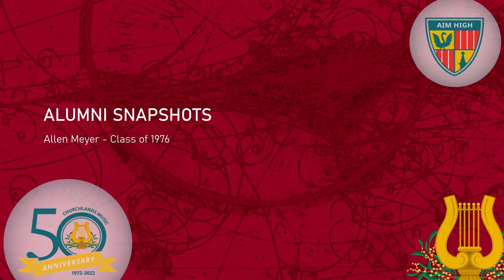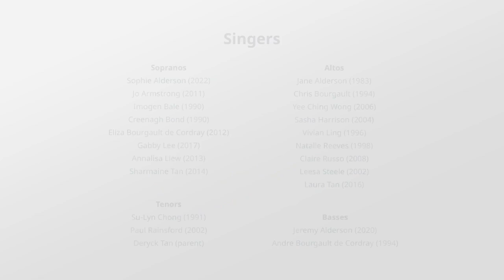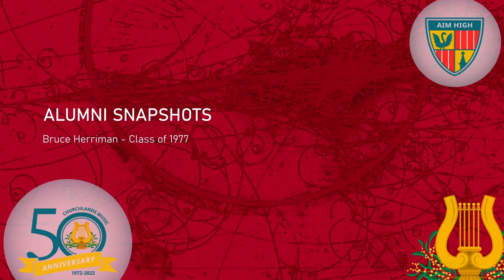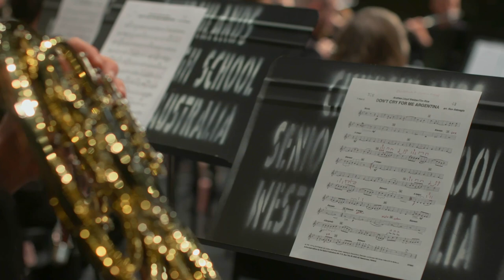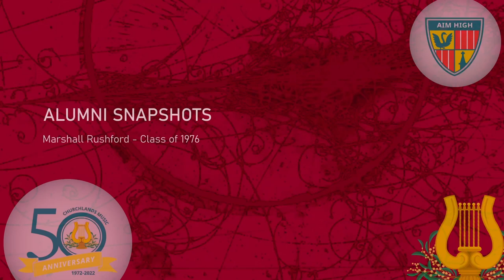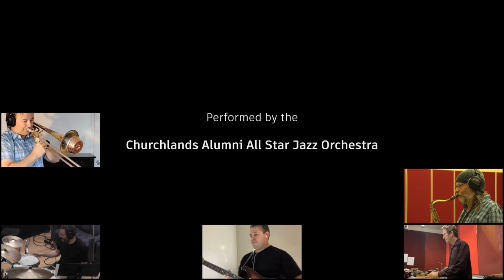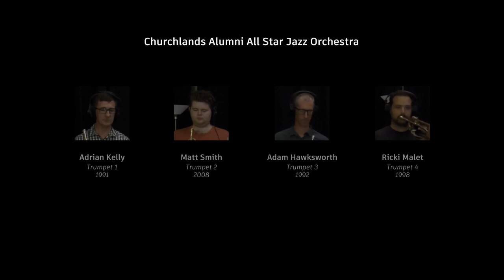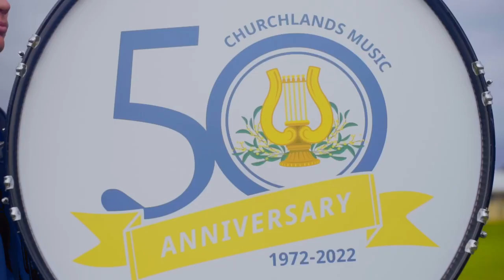Churchlands SHS School of Music 50th Anniversary Concert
00:00:20 ACKNOWLEDGEMENT OF COUNTRY - Alya Hunter
WIND ORCHESTRA - Directors: Caron Walker, Nicole Turner, Claire Chesney, Matt Klohs
00:00:57 Armenian Dances, Part I - Reed
00:13:26 SNAPSHOT: Allan Meyer
00:18:20 Foundation Head of Music: Richard Flanigan
00:24:30 You Raise Me Up - Graham/Lovland arr. Wasson
Soloists: Allan Meyer, Cameron Taylor, Kohsei Gilkes
00:30:04 Here You Lie (Side by Side) - Puddy arr. Robinson
00:34:32 The Little Ripper March - Stanhope

00:38:11 SNAPSHOT: Jo Armstrong
ALUMNI VIRTUAL CHOIR - Coordinators: Ursula Greig, Mirelle Hopwood, Kristel Hawksworth
00:38:53 Irish Blessing - Trad. arr. Eilers-Bacak
00:40:48 SNAPSHOT: Sasha Harrison

CHAMBER ORCHESTRA - Director: Anne Hanrahan
Concerto Grosso in A min., Op. 3, No. 8 - Vivaldi
00:43:43 I: Allegro
Soloists: Semra Lee-Smith and Lisa Smith
Holberg Suite, Op. 40. - Grieg
00:47:43 I: Praelude
00:51:15 II: Sarabande
00:55:22 V: Rigaudon

01:02:08 SNAPSHOT: Bruce Herriman
ALUMNI WIND ORCHESTRA - Directors: Bruce Herriman, Dr. Paul De Cinque
01:05:45 Don’t Cry for Me Argentina - Lloyd Webber/Rice arr. Sebregts
Soloist: Ruby de San Miguel
01:12:15 Robin Hood: Prince of Thieves - Kamen arr. Lavender

01:22:22 SNAPSHOT: David McGregor
BIRDLAND - Director: André Bourgault du Coudray
01:26:34 Sanctified Blues (Family) - Marsalis arr. Mossman
01:33:29 Swinging Shepherd Blues - Koffman arr. Holman
01:38:15 Sweet Movement - Greive
01:46:53 SNAPSHOT: Peter Chan
01:49:20 SNAPSHOT: Eliza Bourgault du Coudray
01:51:05 SNAPSHOT: Yee Ching Wong

01:52:16 DRUMLINE PERCUSSION FEATURE - Wrangler: Nicole Turner

DEDICATIONS AND ACKNOWLEDGEMENTS
01:56:59 Hon. Suzanne Ellery, MLC, Minister for Education and Training
02:02:08 Lisa Rodgers, Director General, Department of Education, Western Australia
Gill Croston, former Churchlands music teacher and conductor: on behalf of the
Churchlands Alumni Association.
02:11:20 Acknowledge Christine Turpin
02:14:20 Acknowledge Sonia Slany
02:16:20 Acknowledge Dr. Jamie Oehlers
02:18:04 Acknowledge Linda May Han Oh

SYMPHONY ORCHESTRA 2012 - Director: Paul Sealey
02:19:50 O mio babbino caro, from Gianni Schicchi Puccini
Soloist: Taryn Fiebig

CHURCHLANDS CHORALE + CHORALE ALUMNI - Directors: Ursula Greig, Mirelle Hopwood
02:24:25 Jabberwocky - Pottle
02:28:55 Pemulwuy - Jarman
02:33:00 SNAPSHOT: Peter Luff
02:36:30 Northern Lights - Gjeilo
02:41:20 Moondyne Joe - Puddy
Accompanist: Mia Brine

02:45:12 SNAPSHOT: Marshall Rushford
CHURCHLANDS ALUMNI ALL-STAR JAZZ ORCHESTRA - Coordinator: André Bourgault du Coudray
02:48:14 Rhapsody in Blue - Gershwin arr. Goodwin

SYMPHONY ORCHESTRA - Directors: Miranda Sims, Bruce Herriman, Samuel Parry, Kristel Hawksworth
03:01:35 To the Greatest Heights - Yang
Choir: Year 10-12 Music Students
Soloists: Kate Humphreys, Lionel Pierson, Patrick Gleeson
03:09:09 Festive Overture - Shostakovich
03:16:35 Finlandia - Sibelius
03:25:03 SNAPSHOT: Wendy Clarke
03:30:44 Circle of Life - John/Rice arr. Emerson/O’Reilly/Murphy
Choir: Year 7-12 Music Students
Soloists: Charis Postmus, Lionel Pierson

03:35:42 Golden Jubilee Marching Band
Waltzing Matilda - Cowan arr Akers
Wings - Newstead
Drum Major Jeremy Zhu